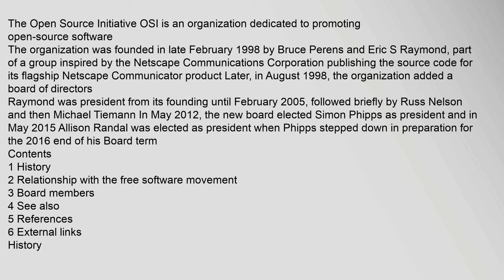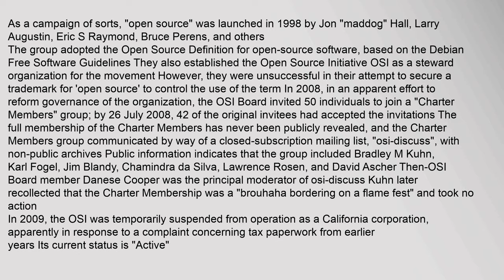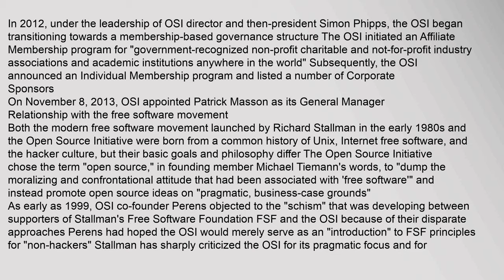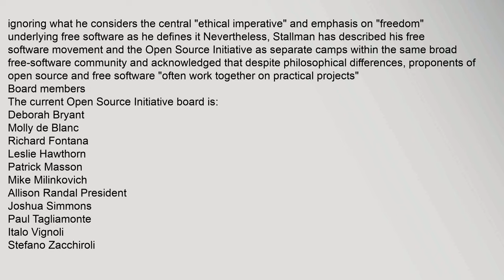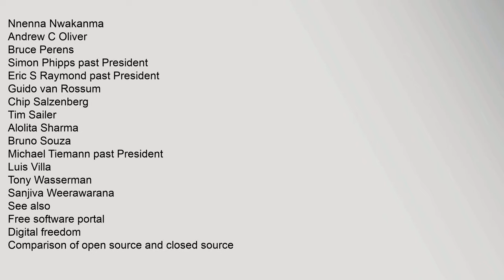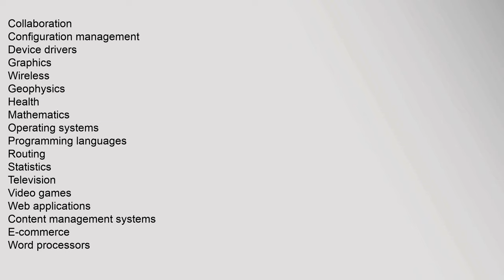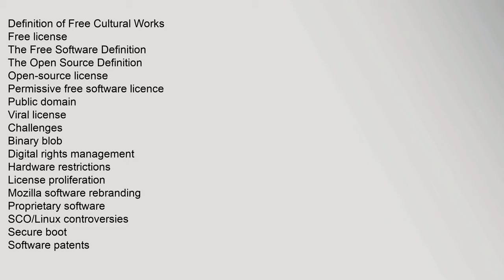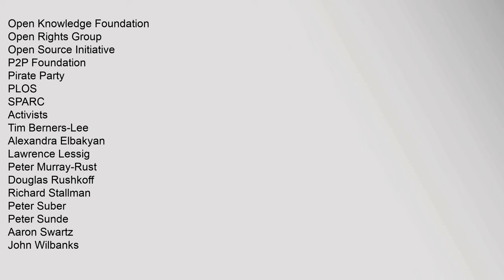Open Source Initiative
The Open Source Initiative OSI is an organization dedicated to promoting open-source software
The organization was founded in late February 1998 by Bruce Perens and Eric S Raymond, part of a group inspired by the Netscape Communications Corporation publishing the source code for its flagship Netscape Communicator product Later, in August 1998, the organization added a board of directors
Raymond was president from its founding until February 2005, followed briefly by Russ Nelson and then Michael Tiemann In May 2012, the new board elected Simon Phipps as president1 and in May 2015 Allison Randal was elected as president2 when Phipps stepped down in preparation for the 2016 end of his Board term3
Contents
1 History
2 Relationship with the free software movement
3 Board members
4 See also
5 References
6 External links
History
As a campaign of sorts, "open source" was launched in 1998 by Jon "maddog" Hall, Larry Augustin, Eric S Raymond, Bruce Perens, and others45